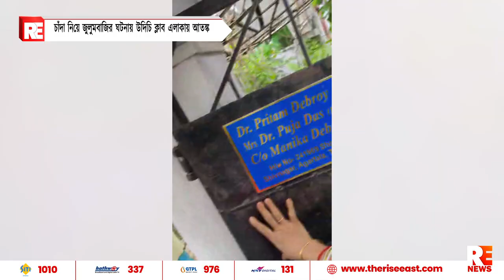চাঁদা নিয়ে জুলুমবাজির ঘটনায় উদিচি ক্লাব এলাকায় আতঙ্ক